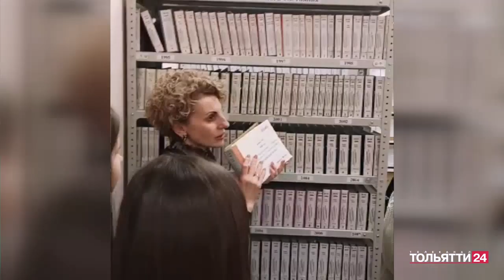"Время интервью". Ирина Сковородина 19.12.2022